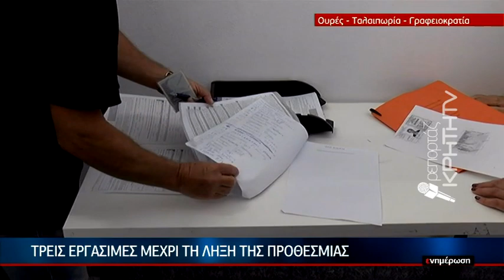¨Πατείς με, πατώ σε¨ για το κτηματολόγιο-εκπνέει η προθεσμία